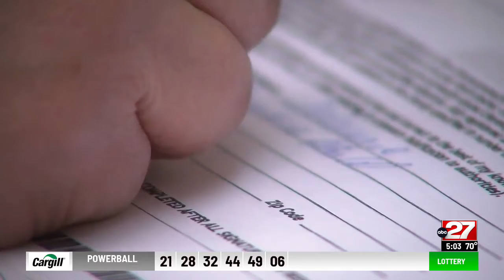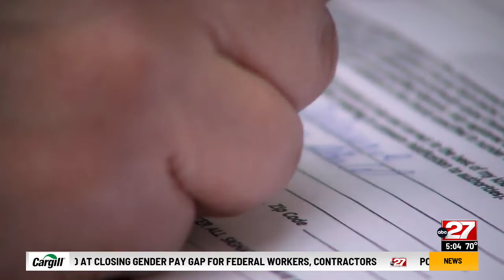Petition deadline looms for Pennsylvania candidates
Candidates across Pennsylvania are approaching their deadline to receive enough signatures to make the ballot on May 17. They have until March 15 to hit their goals.